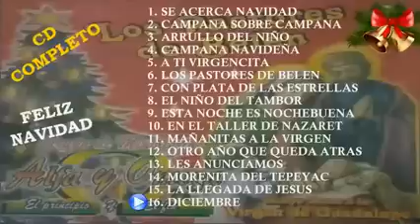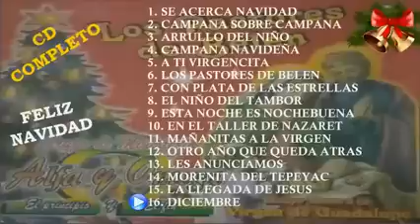Alfa Y Omega Álbum Completo